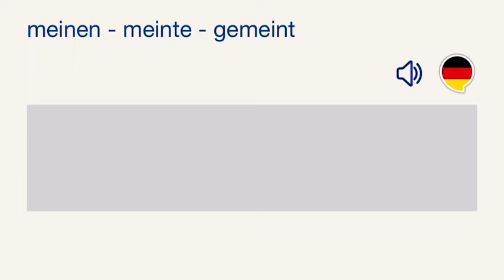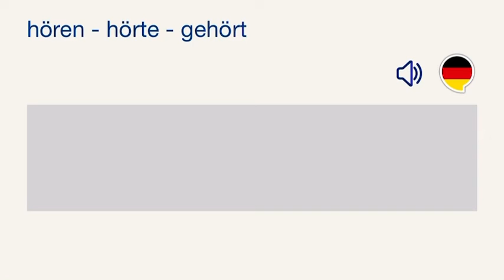015. Foljet gjermanisht-shqip (A1-B1 / 141-150).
015. Foljet gjermanisht-shqip (A1-B1 / 141-150).

Foljet gjermanisht-shqip (A1-B1). Memorizimi i foljeve kryesore te gjermanishtes, qe perbejne foljet e niveleve A1-B1; te ardhura ne: paskajore (me permendjen e çrregullimit ne kohen e tashme), ne kohen e pakryer dhe ne kohen e kryer (shoqeruar me pjesoren perkatese dhe theksimin e rastit kur folja merr „sein“).